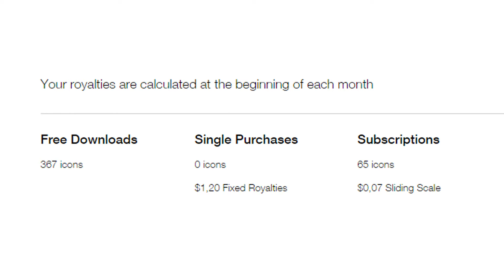Gana Dinero Extra con The Noun Project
Aprenderás a generar ingresos extras con TheNounProject, la plataforma más famosa de íconos.

El método de pago es Paypal, cada mes si alcanzas el mínimo de 10US en facturación te hacen un depósito a tu cuenta. Si no alcanzas el límite este saldo pasa al mes siguiente.

Host: Erickson Duverge